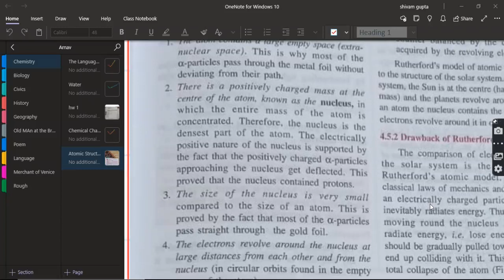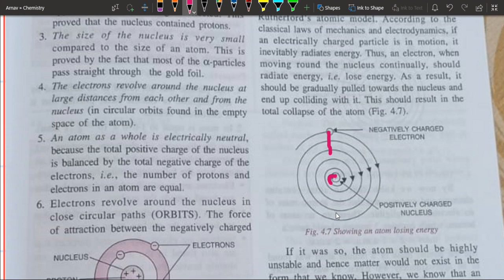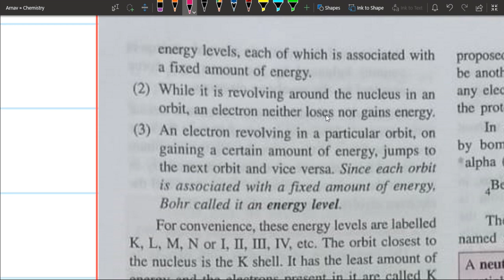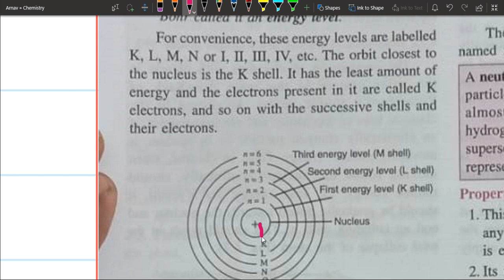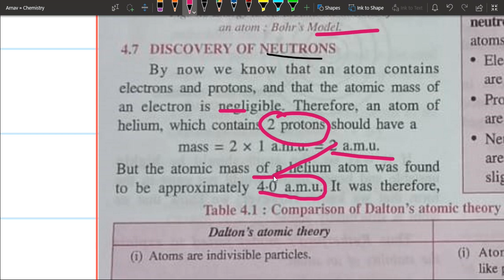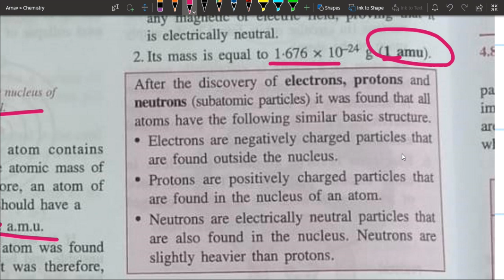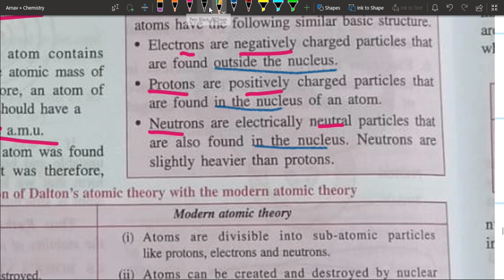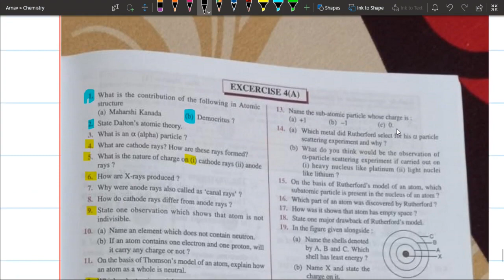Atomic Structure Part 3